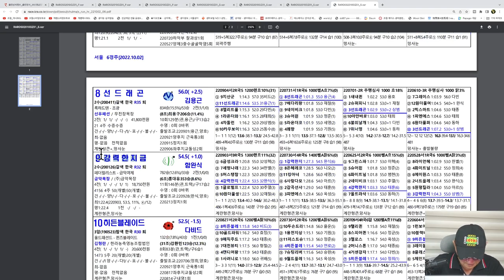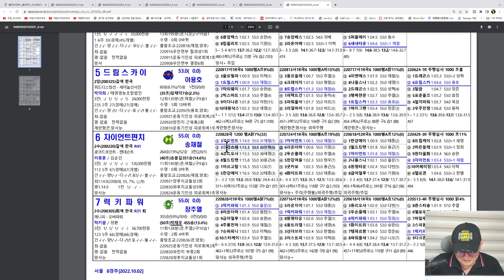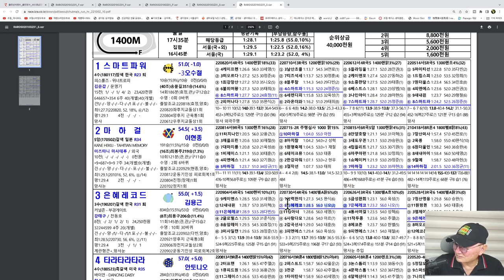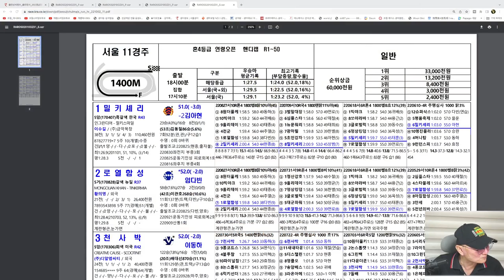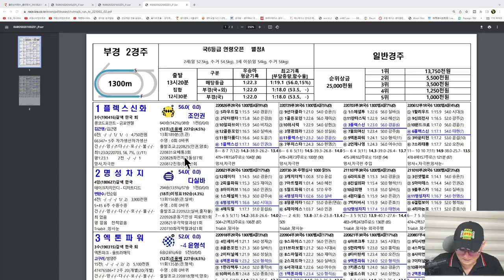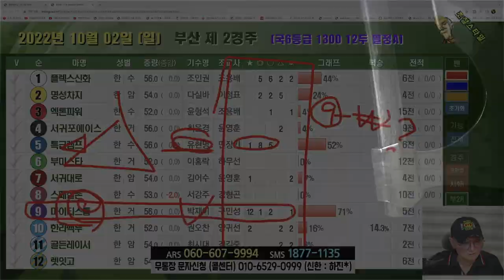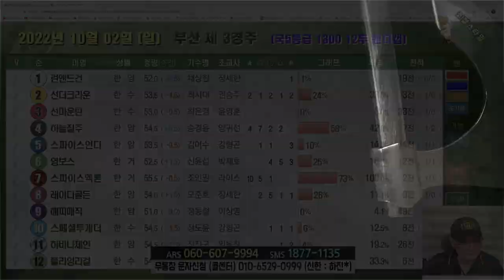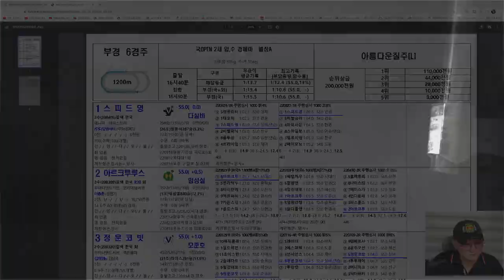[경마] 조철스타일 경마/ [10/2/일요] 실전베팅 / 징검다리 UCC